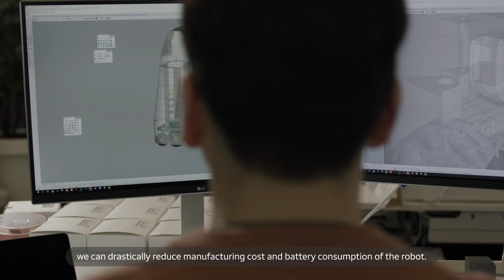Multi-Robot Intelligence System, ARC (eng)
ARC, a Multi-Robot Intelligence System based on NAVER CLOUD and 5G

ARC, short for “AI, Robot, Cloud,” includes the latest algorithms and high precision data required for human-robot coexistence. Now with ultra-low latency networks, many robots can simultaneously become smarter, just by connecting to ARC. “ARC Eye” serves as the eyes for all robots, accurately determining the current location and route even indoors where there is no GPS access. “ARC Brain” is the computing system shared simultaneously by all robots, which plans and processes movement, localization, and task performance for the robot. Furthermore, ARC understands and manages all online/offline environments between robots and humans by  connecting with space and service infrastructure for robots in real time. ARC is the most innovative system that will lead the popularization of service robots.